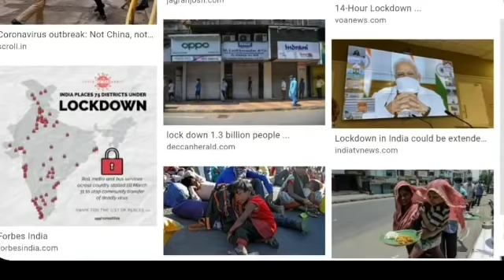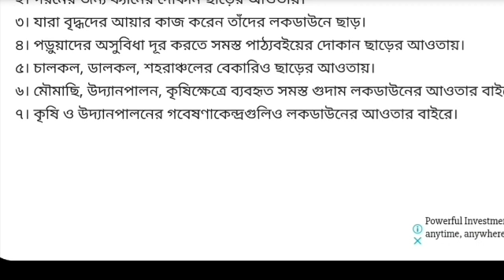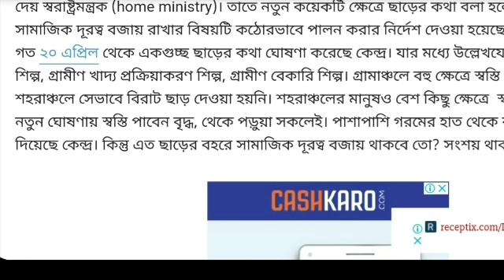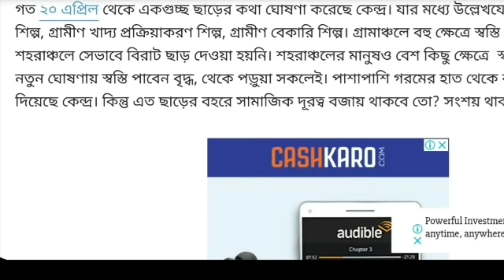দ্বিতীয় দফার লকডাউনে আজ থেকে আবার ছাড় দিচ্ছে মোদী সরকার, খোলা থাকবে অনেক দোকান, ঘোষণা মোদীর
lockdown
lokdown